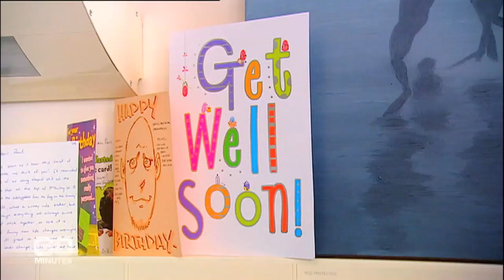Brave diver's arm and leg ripped off by bull shark in Sydney | 60 Minutes Australia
Full Episodes | Settling Scores (2013)

This is a story about facing your demons head on. In 2009, Navy clearance diver Paul de Gelder lost his arm and leg in a bull shark attack, in Sydney Harbour. His zest for life and determination to succeed despite his horrific injuries inspired you all. He was seemingly impervious. But Paul's been harbouring a secret. He still has one score to settle, to go face to face with his nemesis - The Bull shark.